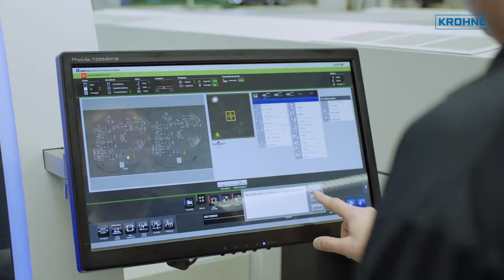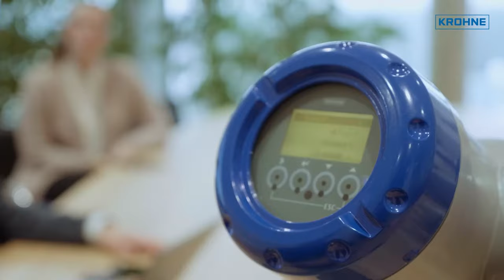Factory tour KROHNE Messtechnik in Germany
Based in Duisburg, KROHNE Messtechnik is the headquarters of the KROHNE Group, a world leading, family owned company for process instrumentation. We employ around 800 people on a site of over 40,000 square metres. Fully automated, modern production methods allow for the individual production of both the latest measuring technologies as well as classic instruments such as the variable area flowmeters with which KROHNE started its business back in 1921. Self-engineered and highly accurate calibration rigs provide the basis for high-precision measuring instruments that are individually calibrated for all customers and applications. State-of-the-art electronics manufacturing enables a flexible response to ever-changing customer needs and global markets. The sustainable development of new measuring methods has a long tradition at KROHNE: to recognise and evaluate the physical effects of flow mechanics and convert them into electrical signals. Due to digitisation, the integration of measurement technology into process automation systems has now become a top priority. Rooted in Duisburg, in constant communication with other KROHNE locations, our German production facility stands for both,  tradition and innovation in measurement technology.